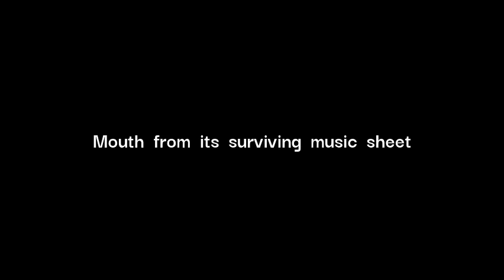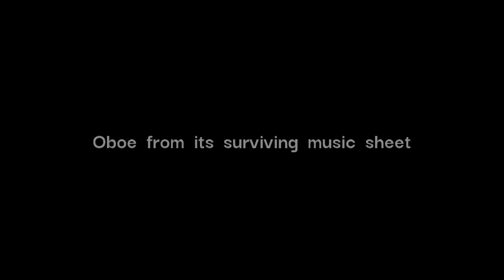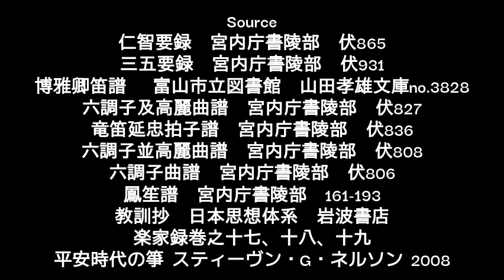Shundei-raku revised version 4 / 春庭楽 双調 改訂版 ４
Edited. The melody is temporally transposed.
Because the other music piece called Ryukaen / 柳花園 in Sojo / 双調 has temporal transposing and this piece's lute part has also transposing.

Edited Lute.

Added Mouth organ to Tada-byoshi / 忠拍子

Souce
博雅卿笛譜 　富山市立図書館　山田孝雄文庫no.3828
竜笛延忠拍子譜　宮内庁書陵部　伏836
六調子曲譜　宮内庁書陵部　伏806
鳳笙譜　宮内庁書陵部　161-193